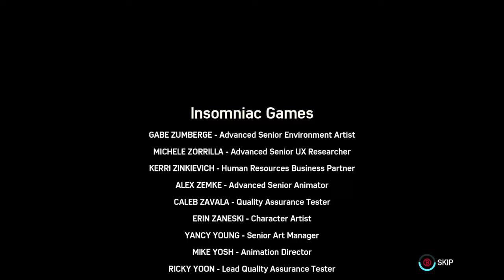Let's Play SPIDER-MAN REMASTERED Turf Wars DLC End | Ending, Yuri Is Insane! HammerHead Boss Fight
Let's Play SPIDER-MAN REMASTERED Gameplay Walkthrough Playthrough Full Game Playlist English Commentary PC